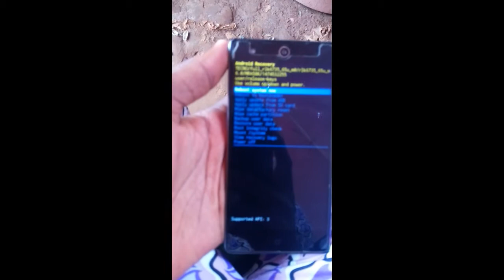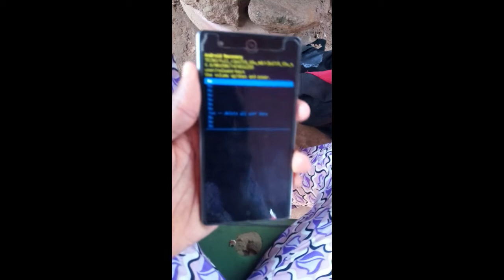HOW TO Hardreset / Unlock Tecno C7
the above video show you how to unlock/remove / Hardrest Tecno C7 from pin,patten or password lock without pc